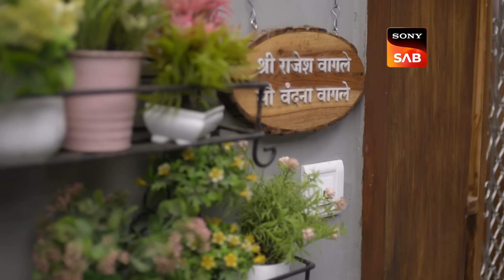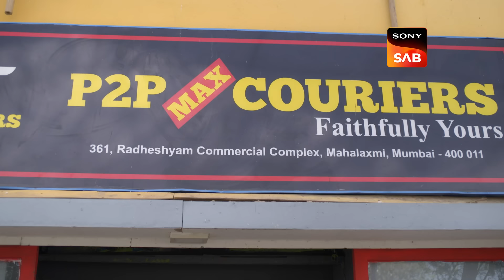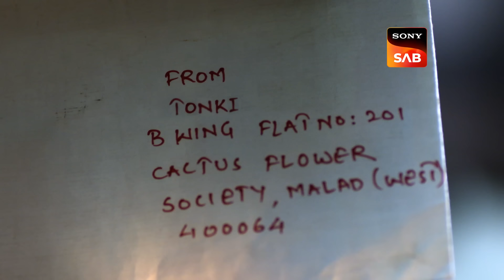P2P Is Haunted? | Wagle Ki Duniya | Ep 925 | Full Episode | 18 Mar 2024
Episode 925: P2P Is Haunted?
Rajesh gets a very concerning call from Atharva, and he decides to go home and check. Atharva tells Rajesh that he doesn’t give time to this family. Rajesh decides to go on a holiday with his family and talks to Kiara about taking a holiday but finds out from his colleagues that their office is haunted.